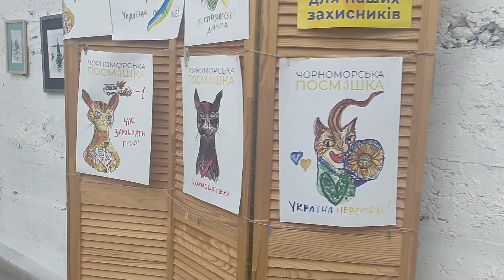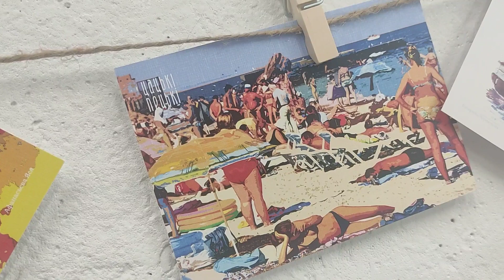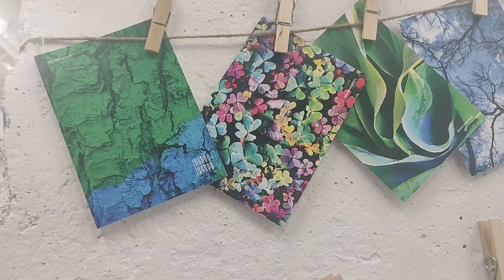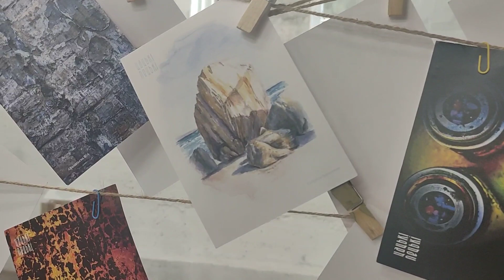Одесса, 6 июня 2022г. Пространство для внутреннего себя.